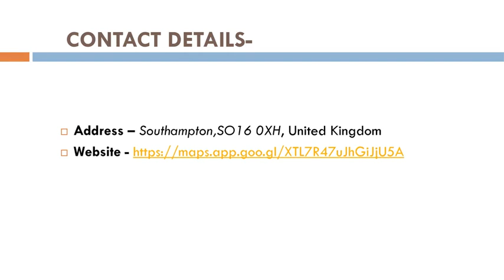Best Jet Washing in Redbridge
Are you looking for the best Jet Washing in Redbridge? Then visit Allstar Paving. With a commitment to excellence and a passion for transforming surfaces, they take pride in being the go-to paving specialists for residential and commercial projects alike. They specialise in delivering high-quality paving services that enhance the aesthetics, functionality, and value of your property. Whether you're looking to revamp your driveway, create a stunning patio, or upgrade your business's parking lot, their skilled team has the expertise to bring your vision to life. They understand the importance of durability and longevity.